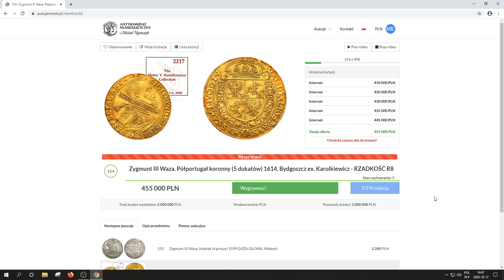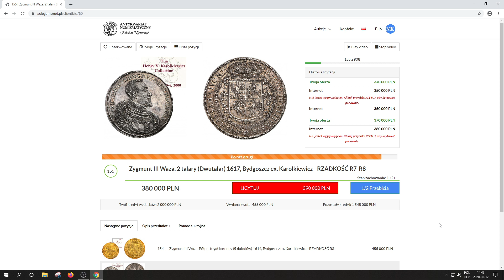Jak licytować na żywo na Aukcjach Niemczyk? Sprawdź prosty i wygodny system licytacji online.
Aukcja 26 już w tę sobotę na oraz w Hotelu Raffles Europejski w Warszawie

- Osobiście, w dniu aukcji, w hotelu
- Licytując przez internet
- Składając oferty e-mailem / listownie.
- Telefoniczne, podczas trwania licytacji

Jak licytować online?

Wystarczy założyć konto, rejestrując się na stronie. Po naszej weryfikacji konto zostanie aktywowane.

Uzyskasz wtedy możliwość licytacji online w dniu aukcji (osobiście, telefonicznie lub za pomocą systemu).

Jakie są korzyści z założenia konta?

Rejestracja umożliwia dodawanie wybranych przedmiotów do ulubionych, podgląd historii licytacji i zakupów oraz wcześniejsze składanie ofert i ich modyfikację.

Licytuj kiedy chcesz i gdzie chcesz, bez aplikacji. Wystarczy wejść na stronę w dniu aukcji.

Nie możesz licytować osobiście? Nasz system zrobi to za Ciebie.

Oferty oraz deklaracje limitów na dany lot można składać jeszcze przed rozpoczęciem licytacji. W czasie licytacji na żywo pozycja będzie automatycznie licytowana w Twoim imieniu do wysokości złożonej oferty.

Oferty są tajne, ich wartość nie jest znana innym licytującym i włącza się dopiero w trakcie licytacji na żywo na zasadzie snajperów aukcji Allegro lub eBay. Złożone oferty można edytować do rozpoczęcia licytacji danej pozycji.

Możemy również licytować telefonicznie w Twoim imieniu – po zalogowaniu się będziesz miał dostęp do całej historii, niezależnie od formy licytacji, którą wybierzesz.

Zobacz jak wygląda licytacja na żywo na naszym filmie